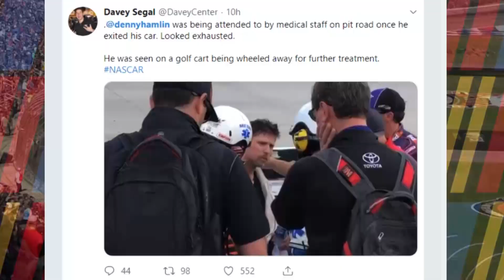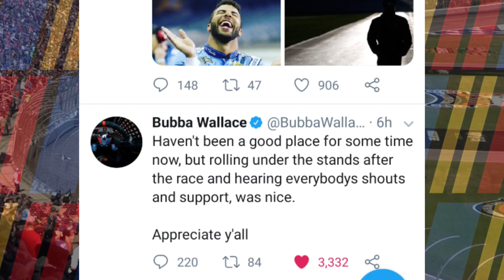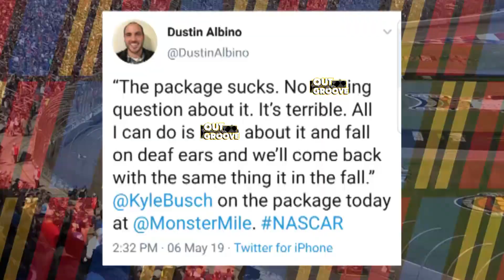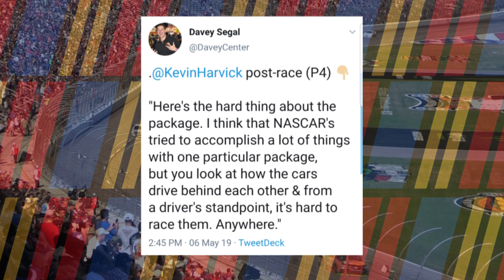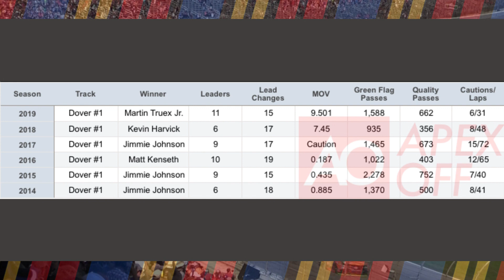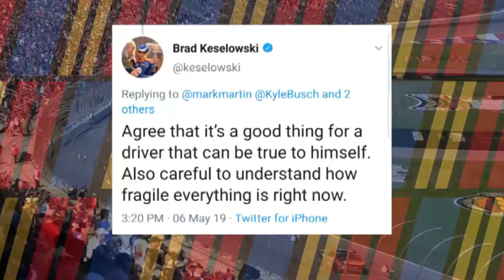"THE PACKAGE SUCKS" | Why Kyle Busch Needs to be Careful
Send me cool stuff and I'll show it off in a video!